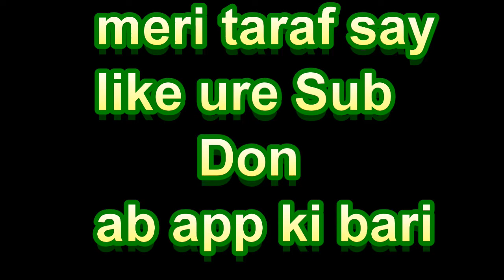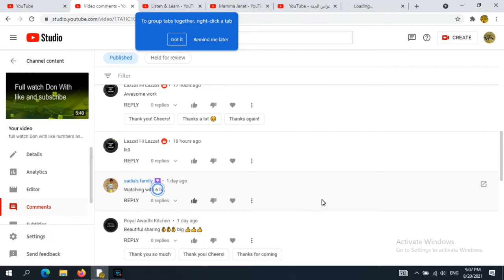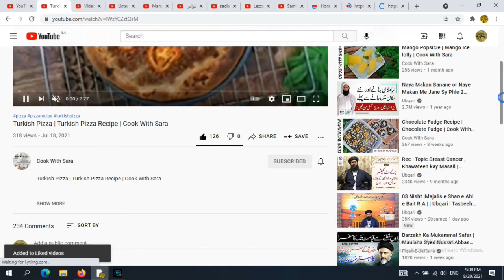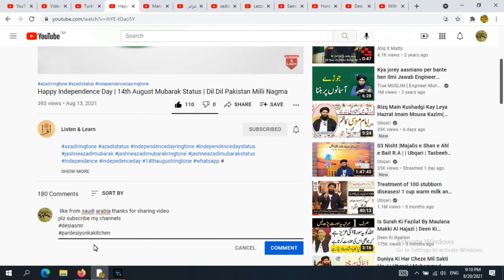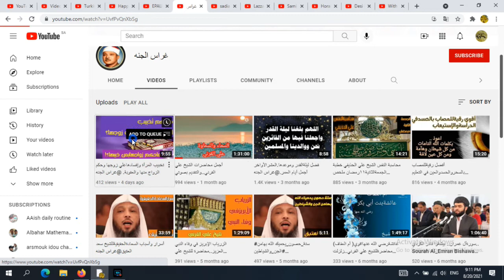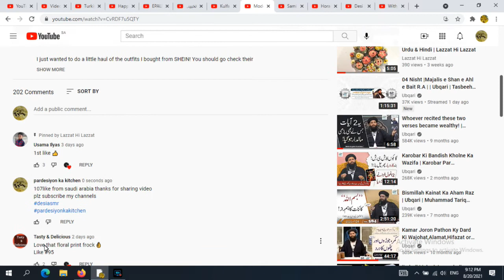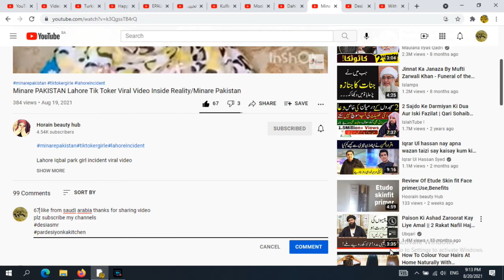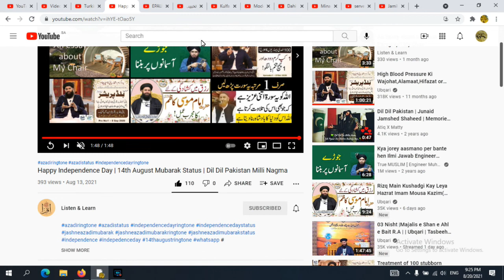meri taraf say like sub ure full watch don ab app ki bari ha | mein nai tu Allah app ko dekh raha ha